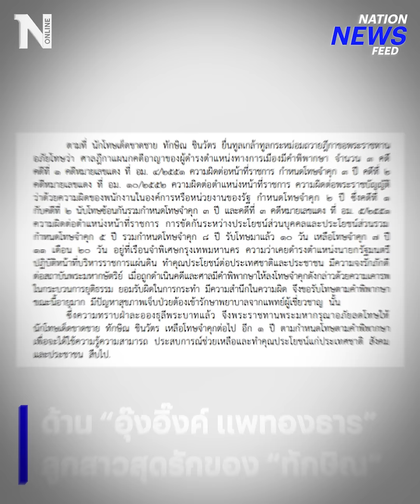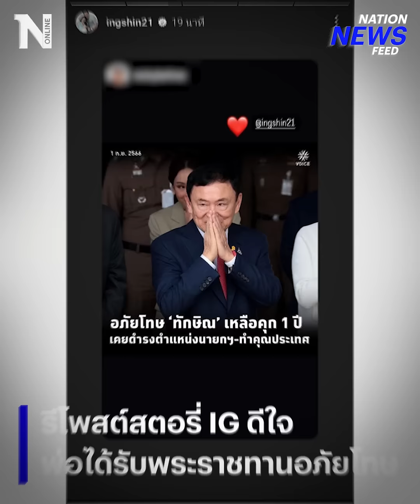หวยออก 1 ปี ดีใจด้วยครับ "เศรษฐา" ยินดี "ทักษิณ" ได้อภัยโทษ | NationNewsFeed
วันนี้วันดี นายกฯ เศรษฐา หวยก็ถูก 91 เน้นๆ แถมนายใหญ่ “ทักษิณ” ก็ได้รับพระราชทานอภัยโทษ ลดโทษเหลือเพียง 1 ปี พร้อมแสดงความยินดีครอบครัวชินวัตร ก่อนเตรียมลงนามรับรองโผ ครม. เย็นนี้ รอขั้นตอนถวายสัตย์

Line : @nationonline